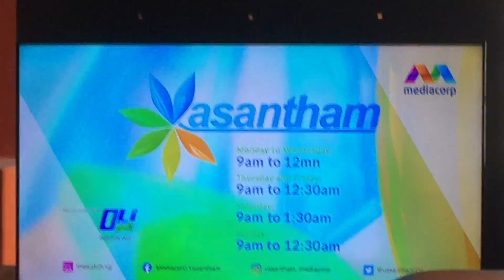7 October 2022